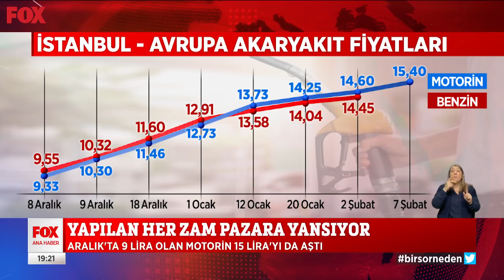Akaryakıta bir zam daha! 7 Şubat 2022 Selçuk Tepeli ile FOX Ana Haber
Yapılan her zam pazara yansıyor... 7 Şubat 2022 Selçuk Tepeli ile FOX Ana Haber yayında hemen izle!